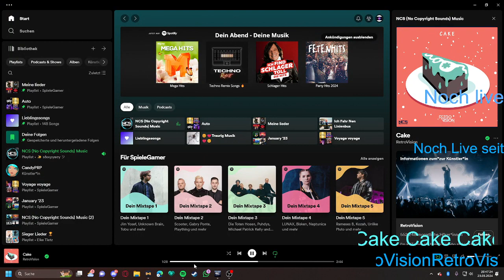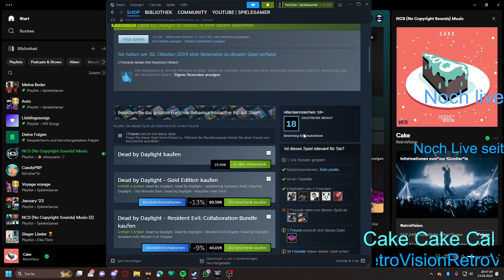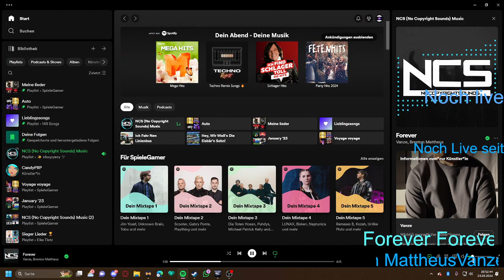SpieleGamer | der Killer mag mich nicht leider 😭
hier geht's zum shelby Kanal folgt ihn auch gerne und aboniert ihn gerne

✔️Liken
✔️Kommentieren